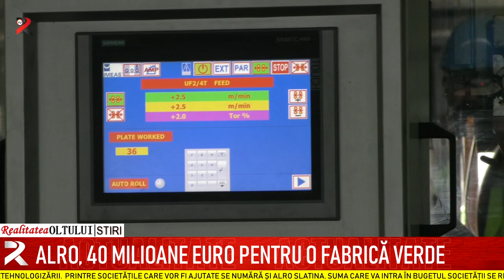ALRO, 40 milioane euro pentru o fabrică verde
Marile firme din industria metalurgică și cea subsidiară vor primi ajutor de stat din fondurile primite de România de la Uniunea Europeană. Sumele vor fi acordate firmelor care au redus emisiile poluante în urma retehnologizării.  Printre societățile care vor fi ajutate se numără și Alro Slatina. Suma care va intra în bugetul societății se ridică la 40 milioane de euro.